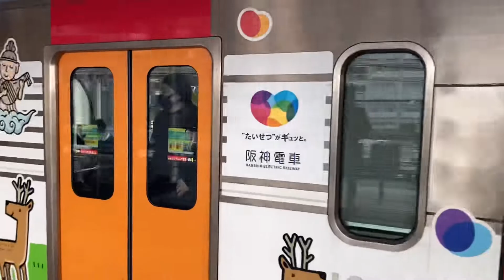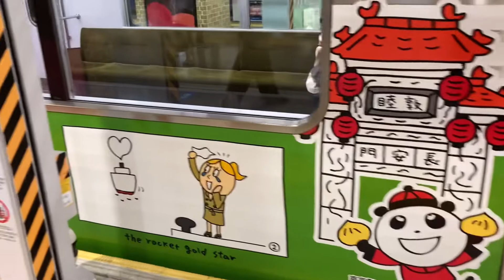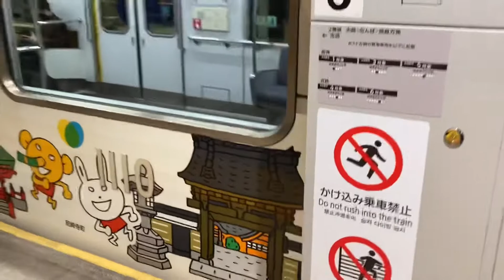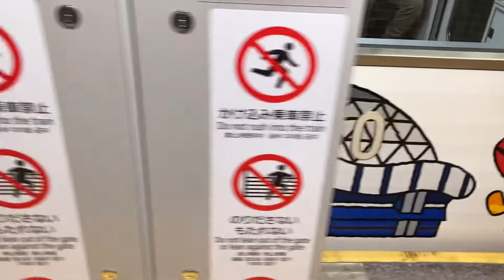阪神電車「阪神なんば線開業１０周年記念」ラッピング電車 ラッピングをまあまあしっかりと紹介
阪神なんば線開業１０周年記念のラッピング電車です。ホーム柵に阻まれてラッピングをしっかり・・・とまではいきませんでしたが、まあまあ撮影することができました。